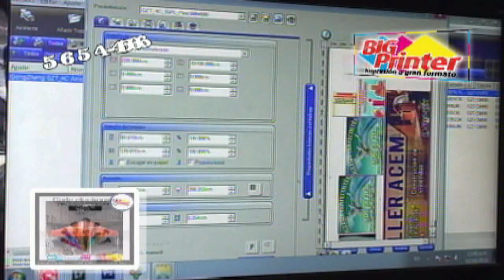Guatemala 0 - Panamá 2 amistoso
Amistoso Internacional
Guatemala 0 - Panama 2
Estadio Nacional Doroteo Guamuch